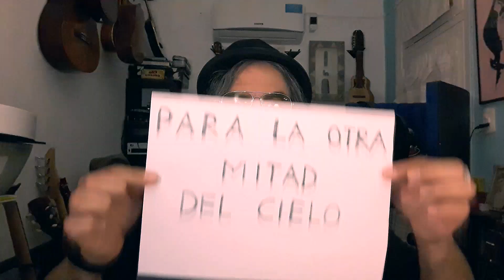Woman (John Lennon)/ Producción colectiva (Desde el Búnker)